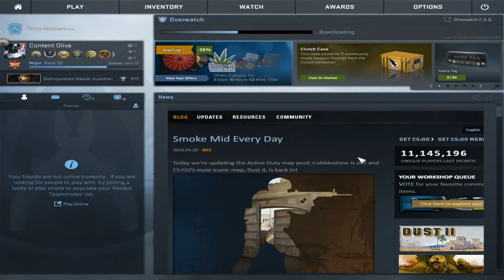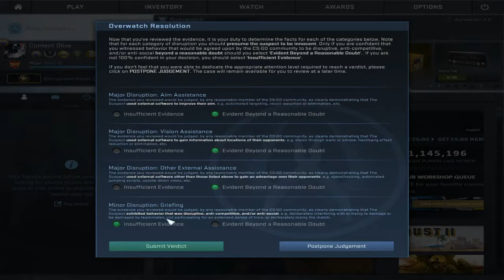I MAIN OVERWATCH NOW?!?!?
I'm back bitches with a crappy overwatch case. Get jebaited.